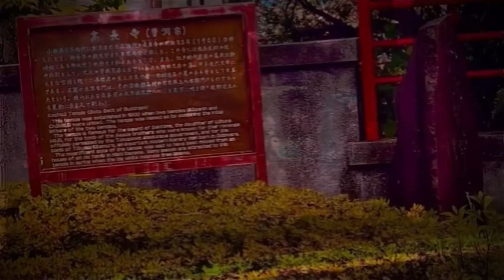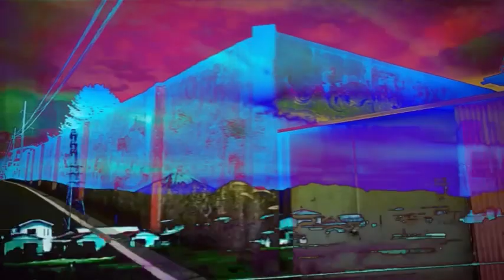小田原記憶の遺産【旧少年院跡地壁画その1】(English subtitle was white lie check with native japanese speakers)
小田原市の新規開発に伴い旧少年院跡地の壁画も見られなくなるかも知れないのでスマートフォンカメラに納めて

編集しています
この壁画シリーズはもっと他の編集ヴァージョンでも幾つか作りたいと考えているので

約30年前の少年受刑者たちの壁画作品らしいです
技能実習作業の一環として少年院の壁画を描いたらしいと近隣の住民の方達から伺いました。

立場は多少違いはあっても僕なども病院に入院している間は壁の外に出る事を許されない生活だったので

もしかしたら壁画製作の時間は彼等にとって絵を描く事とかは関係なく自由を味わえるひとときだったのかも知れません。

小田原市の街の人達の生活の風景の記憶の遺産としてこの壁画シリーズを編集を幾つも変えながら作りたいと考えています。